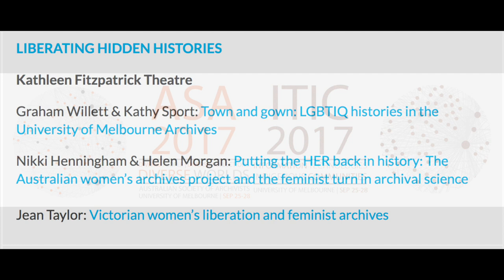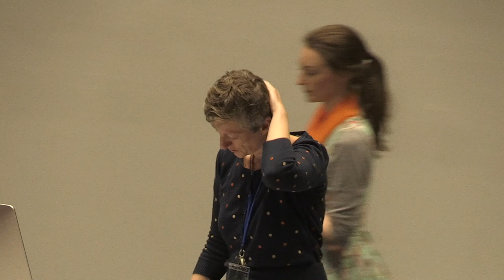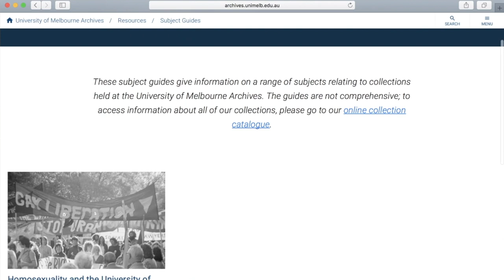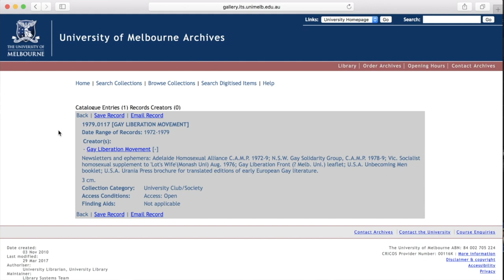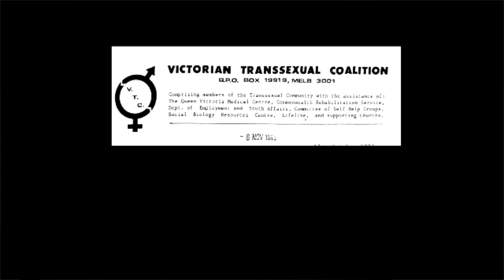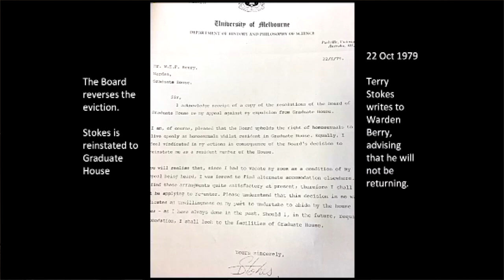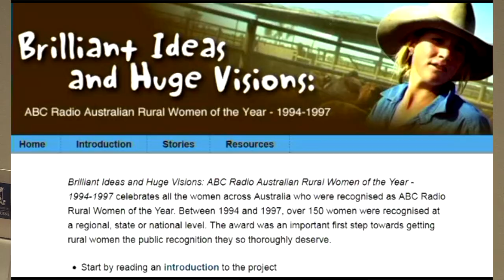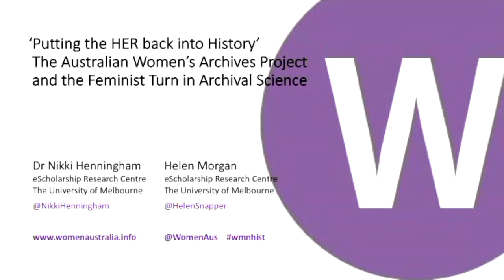SESSION 2A - Liberating Hidden Histories (ASA-ITIC 2017)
SESSION 2A - LIBERATING HIDDEN HISTORIES

Filmed at the Kathleen Fitzpatrick Theatre, 26 September 2017 by Vanessa Grace. Edited by Gionni Di Gravio.

ASA-ITIC 2017 is the joint National Conference and Symposium of Australian Society of Archivists (ASA) and Information Technologies Indigenous Communities (ITIC) held in Melbourne, Australia 26-28 September 2017.

00:00 - 23:24 Jean Taylor: Victorian women’s liberation and feminist archives

23:27 - 29:54 Questions

29:55 - 59:04 Graham Willett & Kathy Sport: Town and gown: LGBTIQ histories in the University of Melbourne Archives

59:05 - 01:03:39 Questions

01:03:40 - 01:21:48 Nikki Henningham & Helen Morgan: Putting the HER back in history: The Australian women’s archives project and the feminist turn in archival science

01:21:49 - 1:24:07 Questions